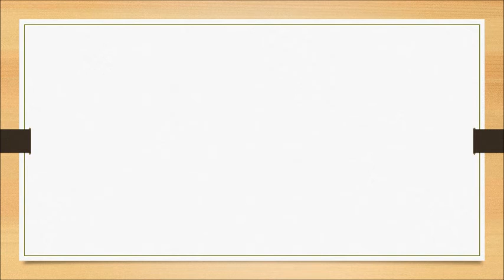Sikku Kolam - straight 11 doted sikku rangoli design - 11 dot 1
Put 11 dots  in the center. Leave one dot at both ides & put one line at both sides & stop at 1. Complete the kolam fill with desired colours.